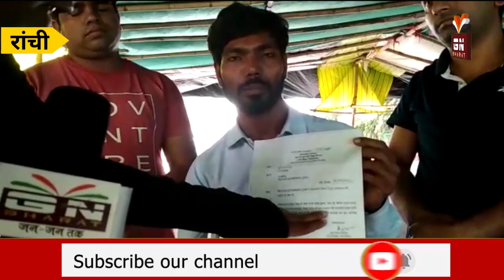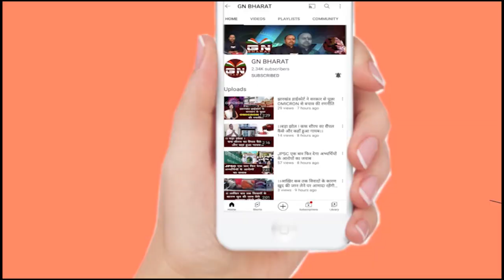GN Bharat || GN भारत के खबर का असर राजेश को मिली नियुक्ति पत्र